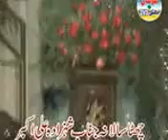Zakir Qazi Waseem Abbas new Qasidey jashan 14 shiban at kothi imran shah jhang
Majalis From Pakistan